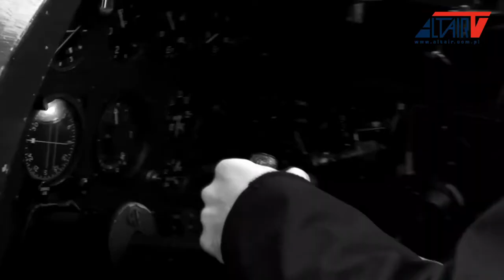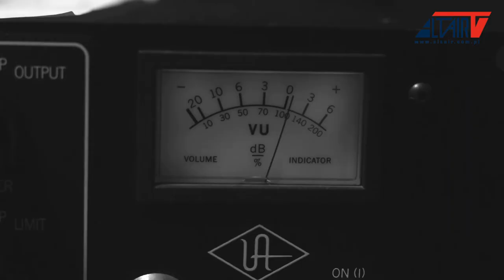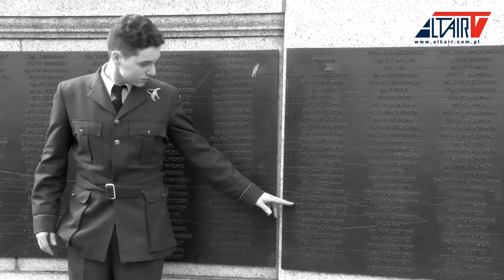"Skrzydła" na 100 lecie Lotnictwa Polskiego - rozmowa z aktorem Aleksandrem Wróblem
Aktor filmu "Dywizjon 303"- Aleksander Wróbel opowiada o swojej piosence promującej historię polskich skrzydeł.